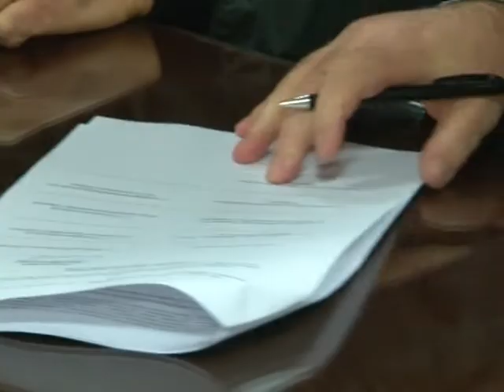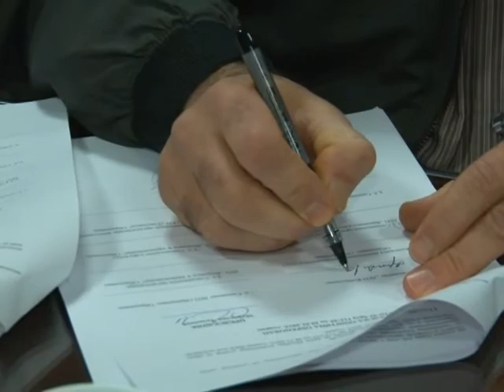Potpisan kolektivni ugovor javnih preduzeća